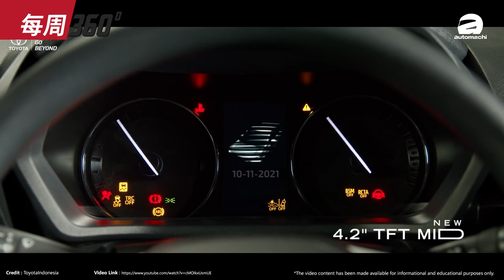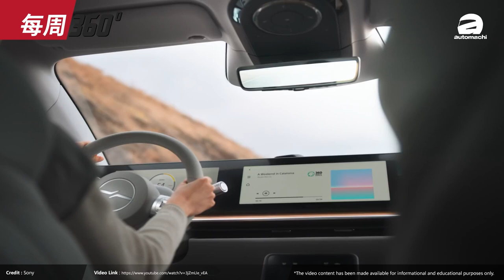长安汽车居然要进军我国！Uni-T 有望成为我国SUV杀手？（每周360）｜automachi.com 马来西亚试车频道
1.MINI Cooper SE电动车获得免税
2.UMW Toyota重返非国产第一宝座
3.长安汽车确认进军我国
4.Toyota Avanza下个月泰国发布
5.Sony进军汽车制造业